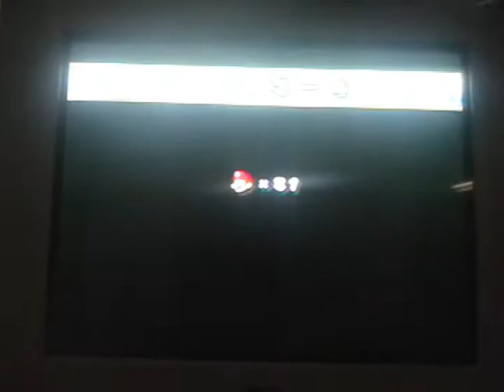let's play new super mario bros. wii part 22 "Just a secret?"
We do a level where I failed A LOT but at least I beat it but I got the secret exit??? Oh well.